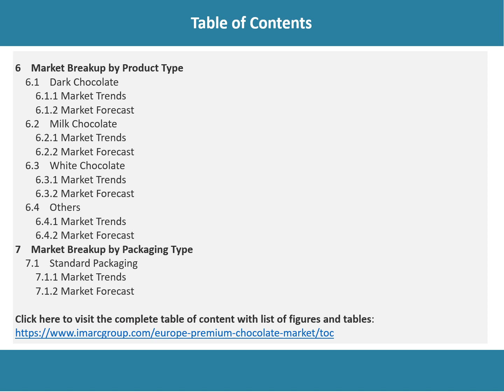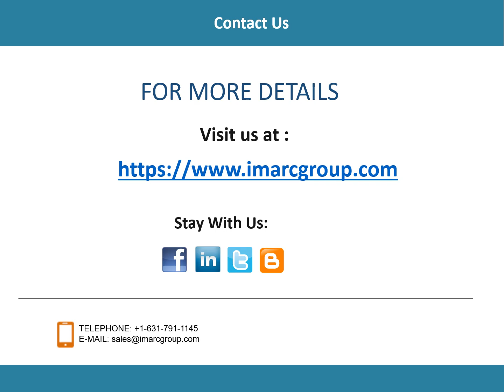Europe Premium Chocolate Market Overview, Trends, Opportunities, Growth and Forecast by 2028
The Europe premium chocolate market size reached US$ 6.6 Billion in 2022. Looking forward, IMARC Group expects the market to reach US$ 10.2 Billion by 2028, exhibiting a growth rate (CAGR) of 7.6% during 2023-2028.